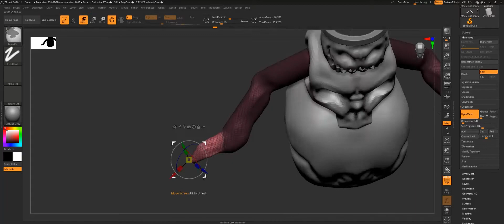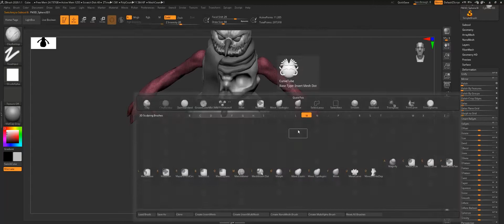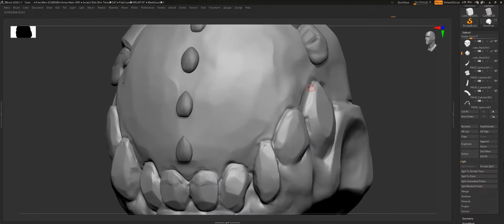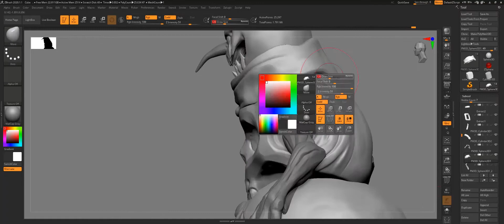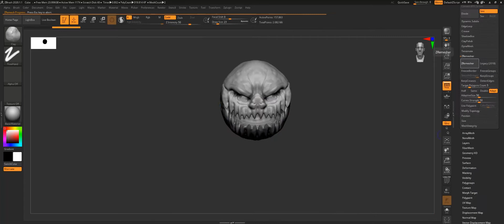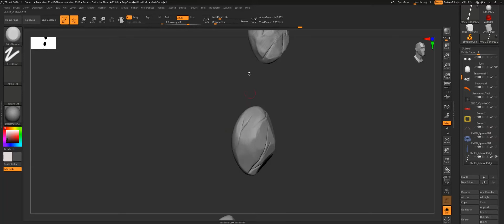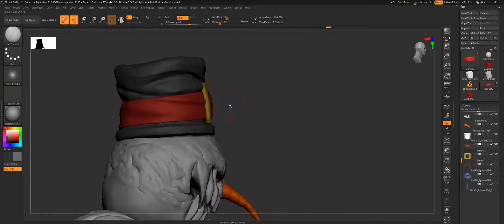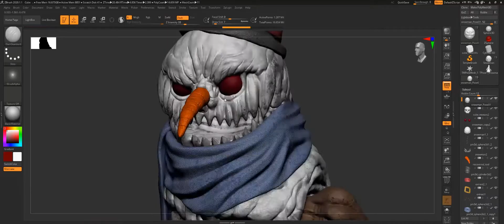The Snowman_Timelapse Sculpting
The Snowman

Wish you all get what you want in 2021, and keep the spirit sky high like Santa with his sleigh running around on the cloud.

Made with Zbrush and Photoshop

Music credits.